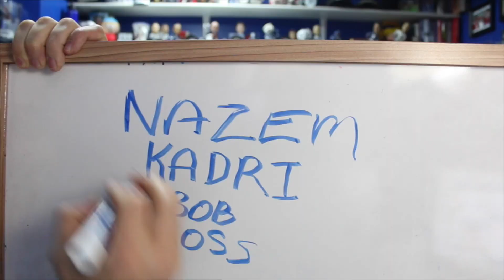LFR10 - Game 64 - Quacking - Tor 2, Ana 5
We all deserve this weekend off.